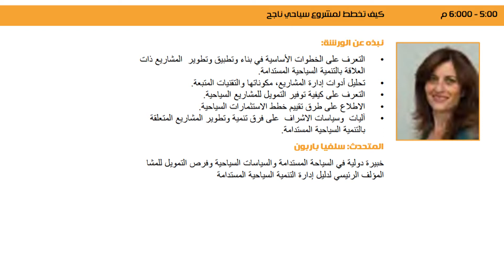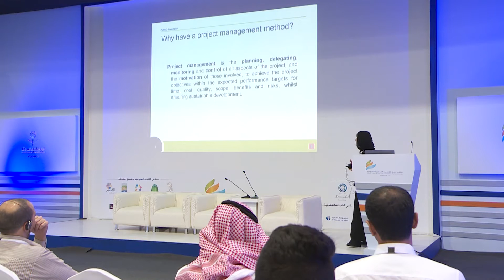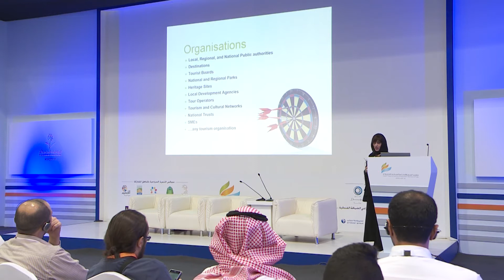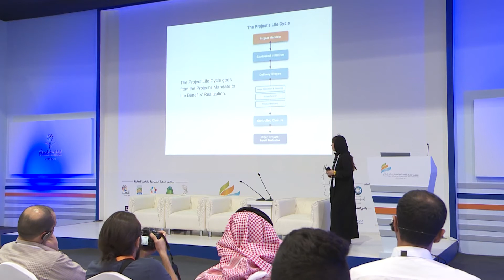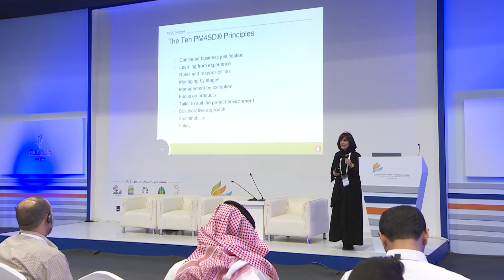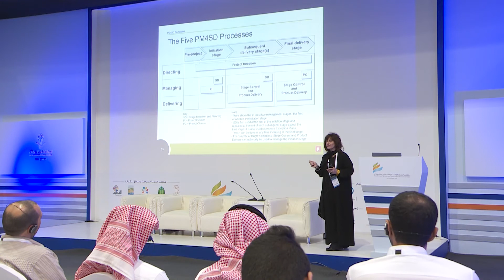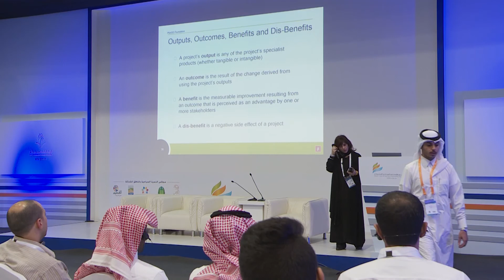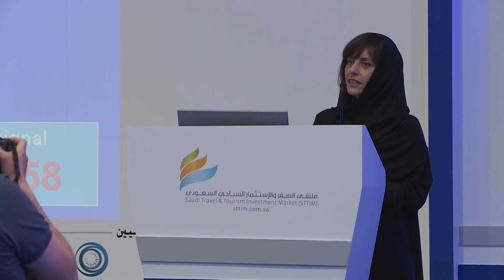كيف تخطط لمشروع سياحي ناجح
البرنامج العلمي وجلسات العمل ضمن فعاليات ملتقى السفر والاستثمار السياحي السعودي 2015